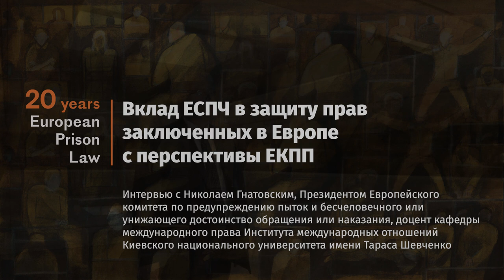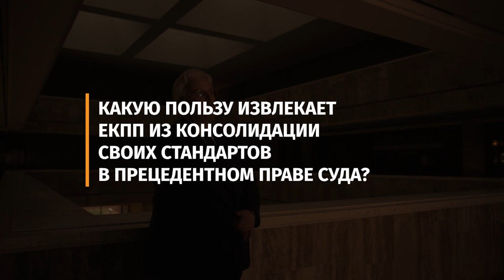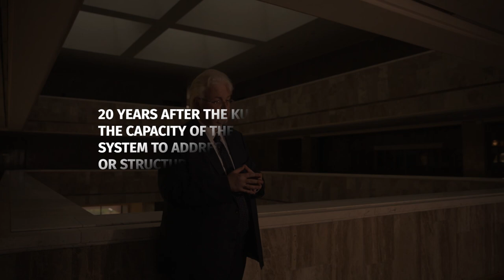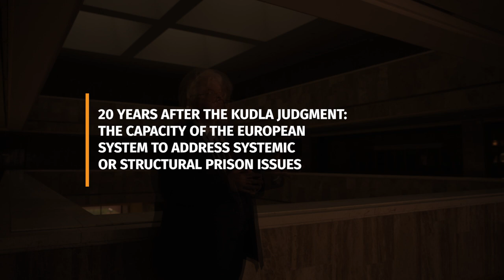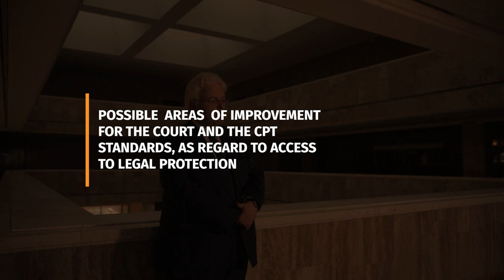The contribution of the ECtHR to the protection of prisoners in Europe as viewed by the CPT.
SUBTITLES ARE AVAILABLE IN THE VIDEO SETTINGS
СУБТИТРЫ ДОСТУПНЫ В НАСТРОЙКАХ ВИДЕО

Interview with Mykola Gnatovskyy
President of the European Committee for the Prevention of Torture and Inhuman or Degrading Treatment or Punishment (CPT)
Professor of international law, Taras Shevchenko National University, Kyiv

Interview filmed on 30 September 2020 in Kyiv, Ukraine
Video production: Real Stories Production

A project of the European Prison Litigation Network and the Dortmund University of Applied Arts and Sciences

With the support of:

German Federal Foreign Office
Civil Society Cooperation
Robert Carr Fund
Norwegian Ministry of Foreign Affairs
Permanent Representation of Switzerland to the Council of Europe
General Council of Spanish Bars
French Ministry of Foreign Affairs